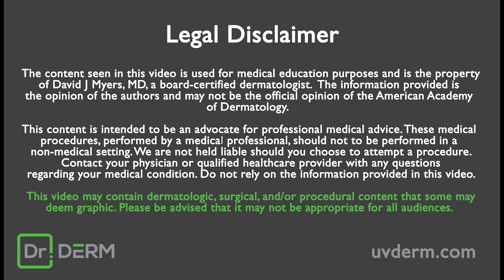Chest Scar Blackheads | Dr. Derm